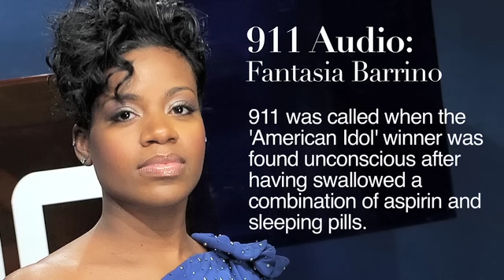Fantasia Barrino 911 Call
'American Idol' champ's family made 911 call when she was found unconscious